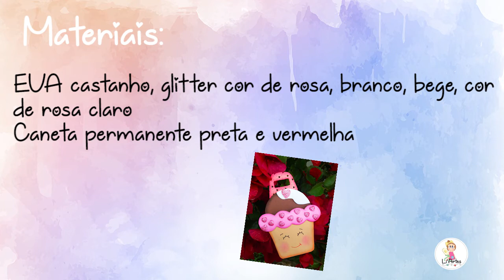Porta Celular Cupcake em EVA / Port Cellphone in Foam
Materiais:

EVA castanho, glitter cor de rosa, branco, bege, cor de rosa claro
Caneta permanente preta e vermelha